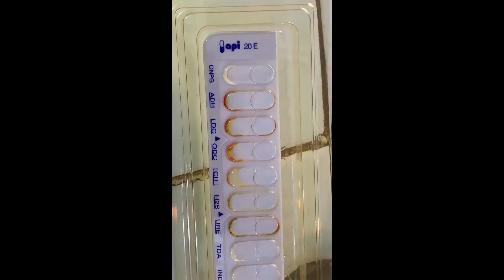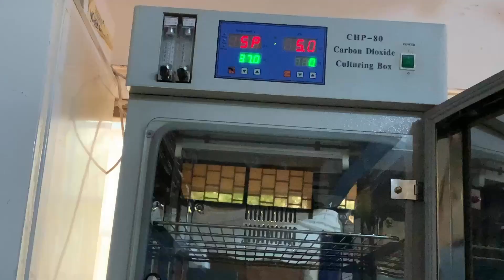Comment monter la galerie 20 E détaillé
Le système API 20 E est destiné à l'identification des Enterobacteriaceae et des bacilles à Gram négatif non fastidieux présents dans la base de données (voir Tableau d'Identification en fin de notice) et à eux seuls. Il ne peut être utilisé pour identifier d'autres microorganismes ou exclure leur présence.